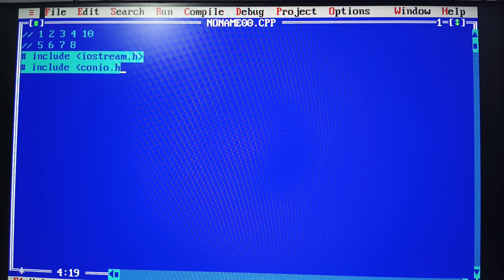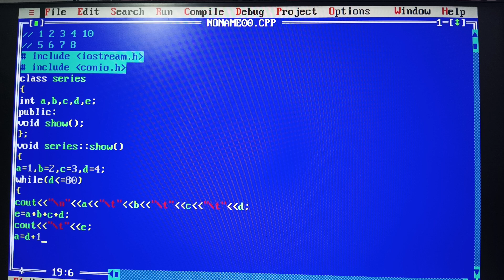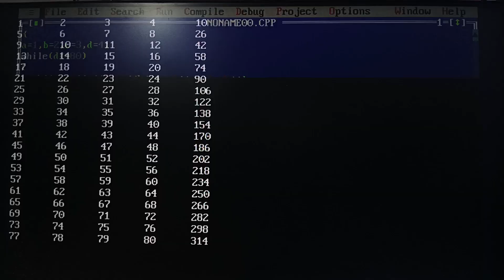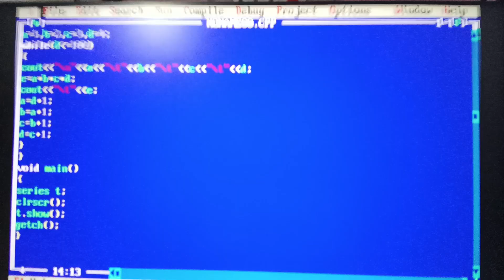Generate series-6 in C++ by Ashish Verma (CSERPIIT Academics